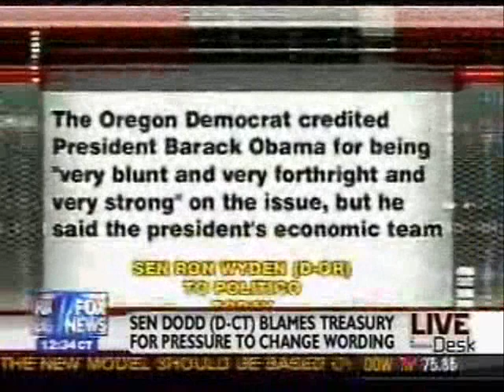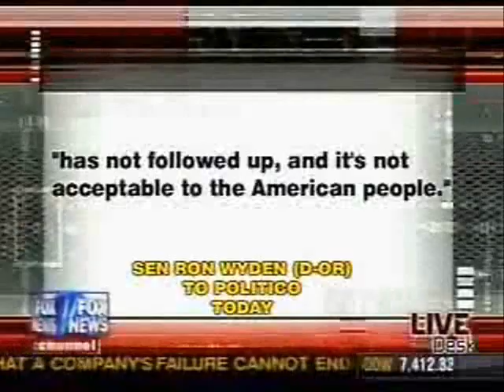Jason Roe talks AIG bailout on Fox News - March 19, 2009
Jason Roe of Federal Strategy Group on Fox News - March 19, 2009